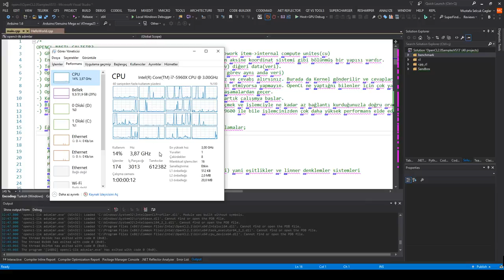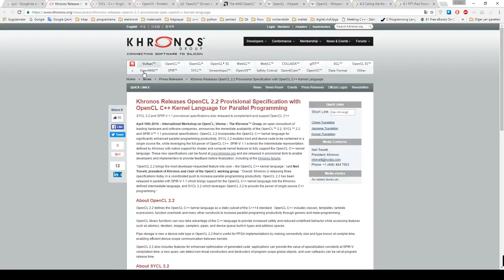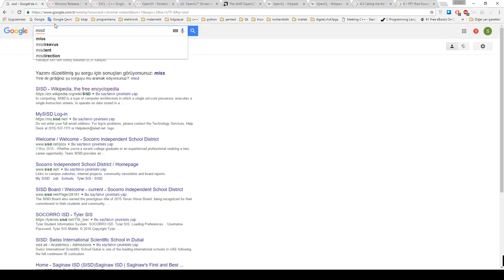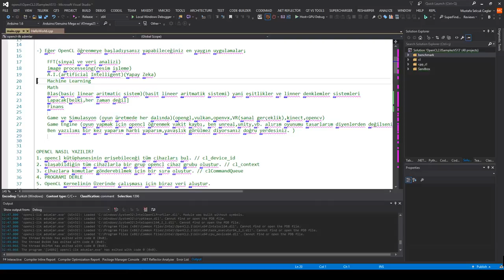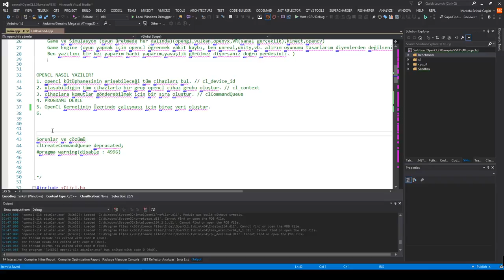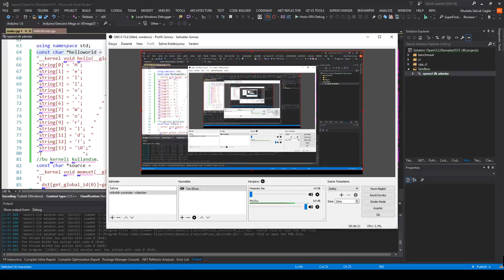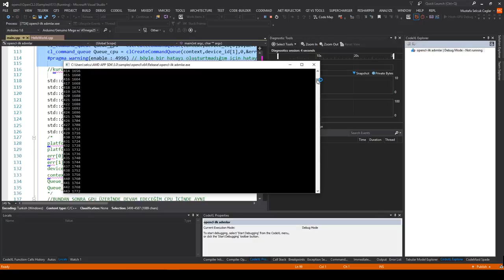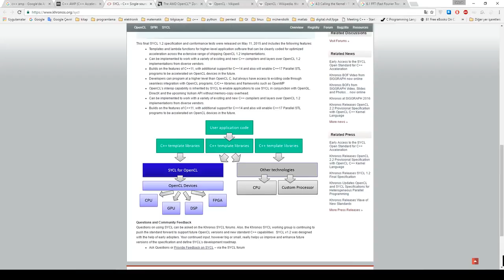opencl Ccode tanıtım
opencl c/c++ kodu tanıtımı.
Bundan sonraki opencl uygulamalarını tanıtacağım kütüphanelerle basitleştireceğimden emin olun.
Bir dahaki yaz görüşmek üzere. Mezun olunca devam edersem geleceğim.
Planım hızlıca c/c++ tutorialı çekmek ve bunu opencl,python,robotik ve gömülü sistemlerle bağdaştırmak.